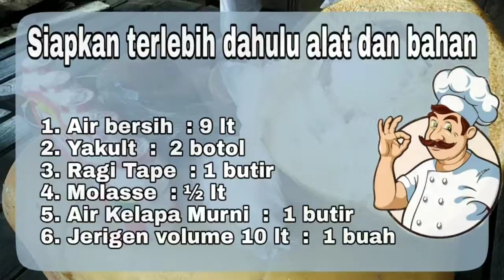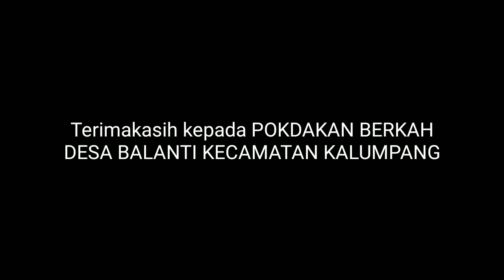Membuat Probiotik ikan dari bahan yang ada di sekitar kita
Share informasi tentang dunia usaha perikanan